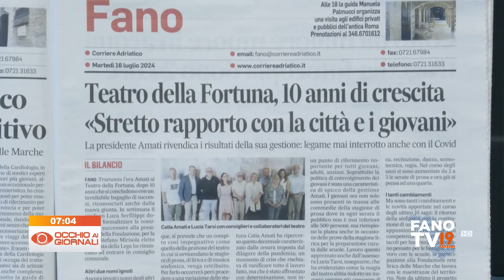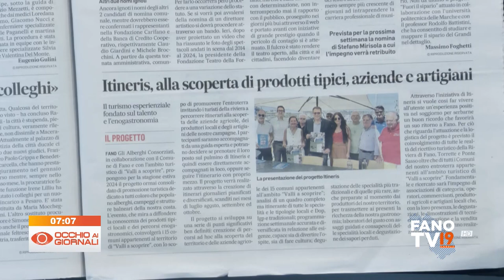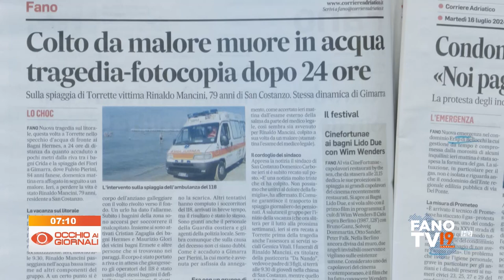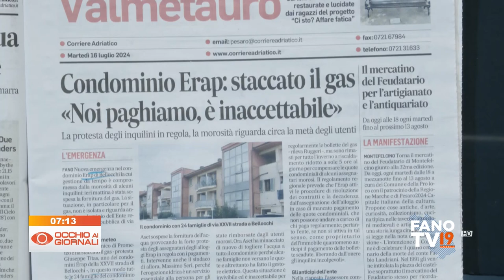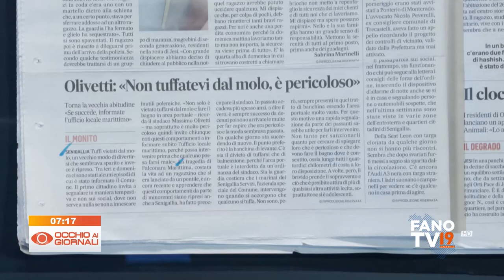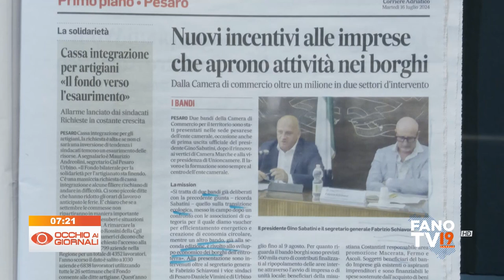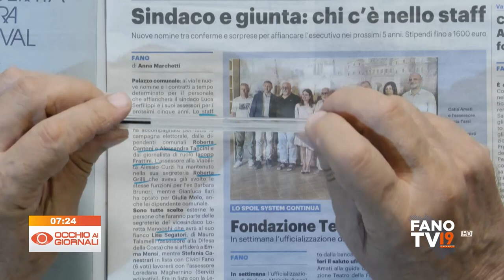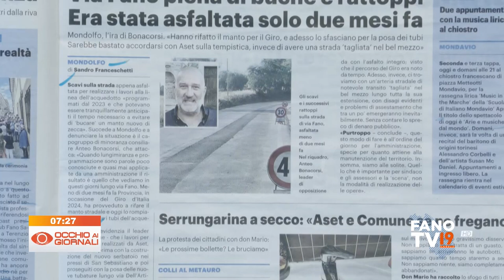Occhio ai Giornali 16 luglio 2024